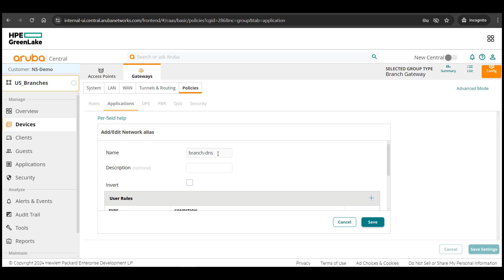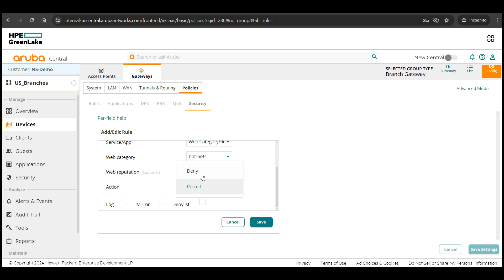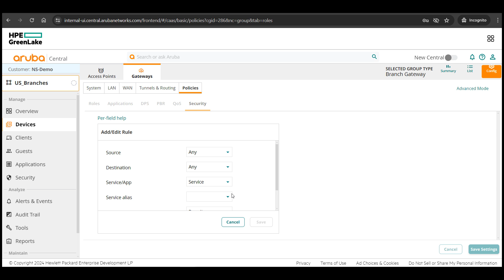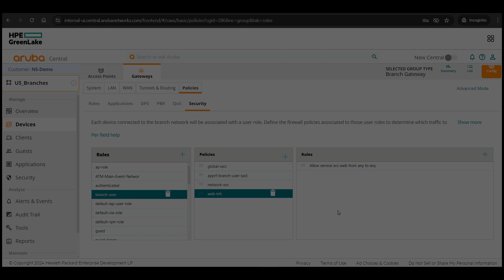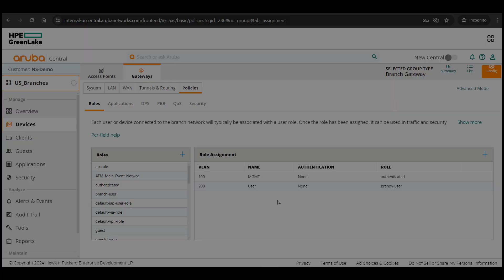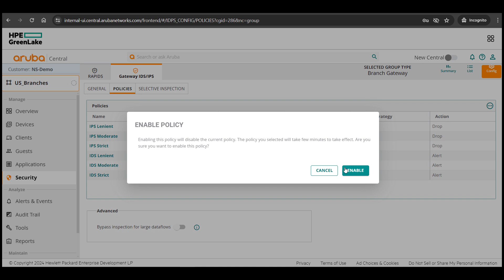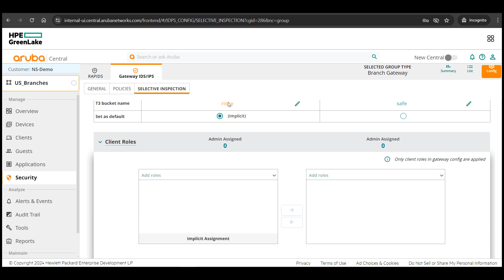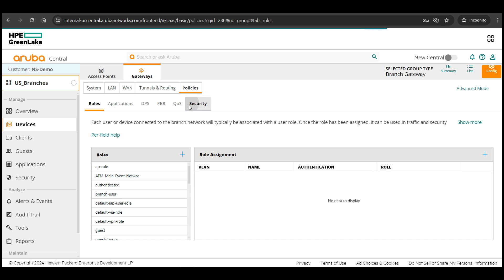Simple & Secure Networking - Part3 - Branch Gateway as UTM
With the 2 Branch Gateways up on Central, now it is time to set some basic permissions by defining a new user role and setting policies within that role. We will also see the config for the Gateway IDPS engine and different knobs to use.

⏰Timestamps:
00:00 Intro
01:06 Creating a New User Role and Creating Policies
03:32 Role Assignment
04:00 Gateway IDPS